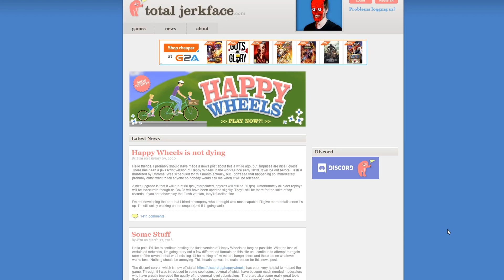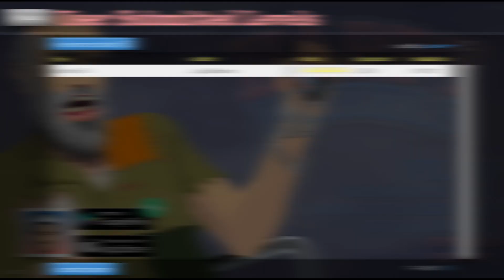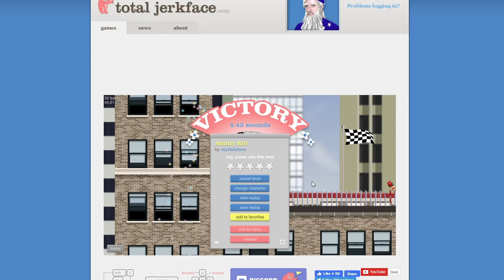Lickety Split : Happy Wheels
Hop in the cord

Adultr.y kil.l Speedrunning Community RISE UP

Methods used for Pacifist % :
Propeller Skip
Deep Dive
Downwards Long Jump